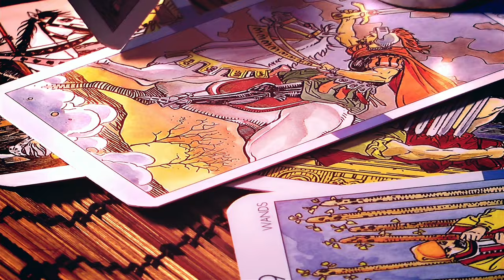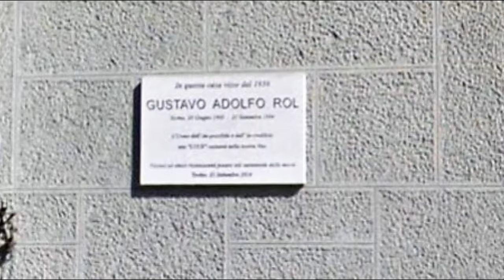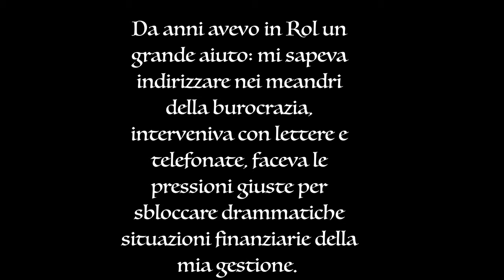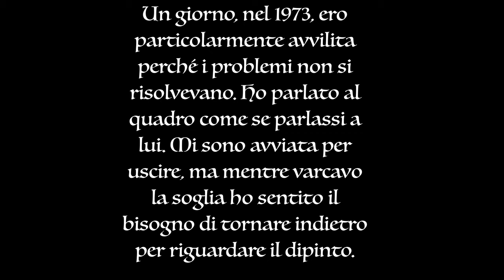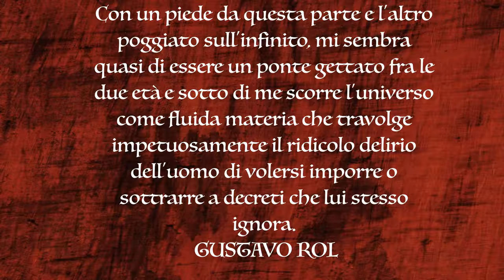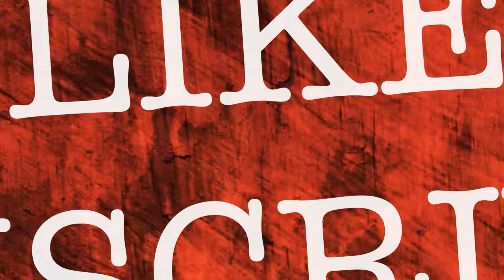Il Misterioso Enigma di Gustavo Rol: Un'Indagine nel Paranormale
Benvenuti in questo affascinante video dedicato all'enigmatico caso di Gustavo Rol, una figura intrigante nel mondo del paranormale. Esploreremo la sua vita, le sue straordinarie abilità e le controversie che lo circondano. Da sensitivo a guaritore, le sue attività hanno suscitato interesse e scetticismo. Attraverso interviste, documenti e testimonianze, cercheremo di gettare luce su questo personaggio misterioso e sulla sua influenza nel campo dell'occultismo. Unisciti a noi in questa avventura di indagine e riflessione sul confine tra il reale e l'inspiegabile.